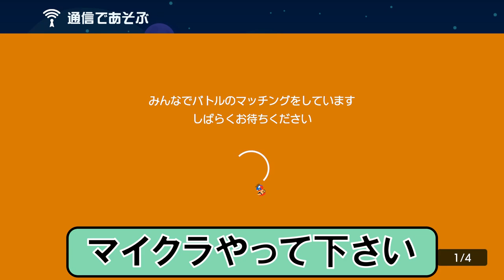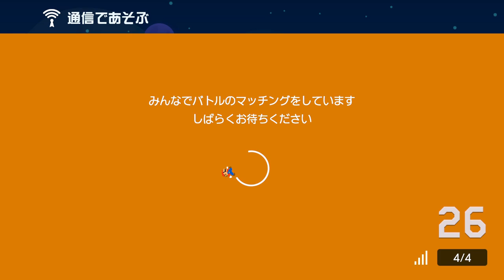他プレイヤーを守りながらゴールを目指すみんなでバトルw スーパーマリオメーカー2 みんなでバトル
俺はいつも何やってるんだwww